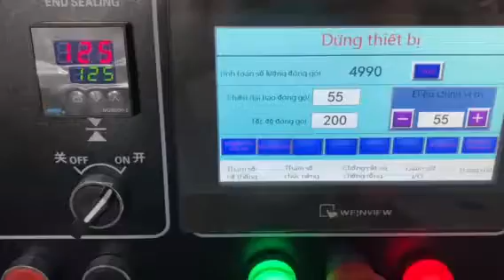Pillow packing machine